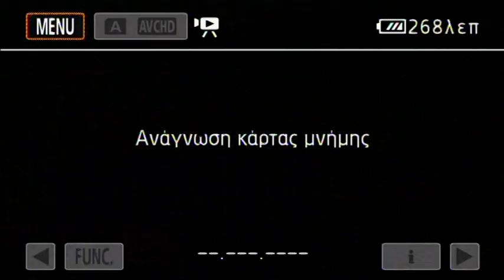METROSPORT: ΑΣΤΕΡΑΣ ΑΜΠΕΛΟΚΗΠΩΝ- ΔΟΞΑ ΡΕΤΖΙΚΙΟΥ 3-0 Επιμέλεια βίντεο: Καρασαρίδης